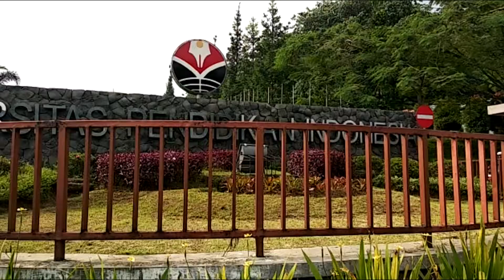MODATRANSPORTASI Antisipasi Melonjaknya Penumpukan Kendaraan Saat Mudik Lebaran, Kota Bandung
Antisipasi penumpukan kendaraan akibat kenaikan volume kendaraan dan penyempitan lajur, di jalur mudik dan jalur wisata Kota Bandung. Petugas kepolisian dari Polsek Sukasari telah mempersiapkan antisipasi jika terjadi kepadatan menjelang mudik lebaran dengan mempersiapkan jalur alternatif lain.
Lap. Muhammad Rijaldi